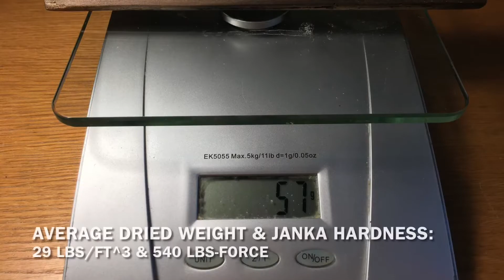Meet Poplar (MTW #18)